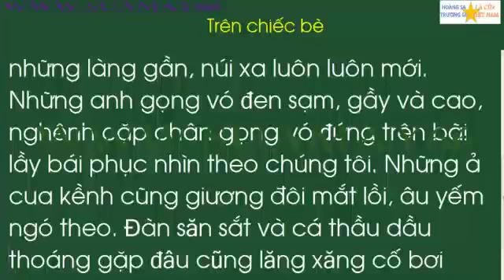Tiếng việt lớp 2, học ki 1, tuần 4 , Trên chiếc bè, thuan mai, tiếng việt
Tiếng việt  lớp 2, học ki 1, tuần 4 ,  Trên chiếc bè, thuan mai, tiếng việt, ôn thi
Youtube Thuan mai tập hợp những video rất bổ ích cho việc học môn tiếng việt lớp 2 một cách sinh động và hiệu quả, tạo thành niềm vui và hứng thú khi các bạn học bài. Đặc biệt cha mẹ cũng có thể chia sẻ cùng với con em mình.